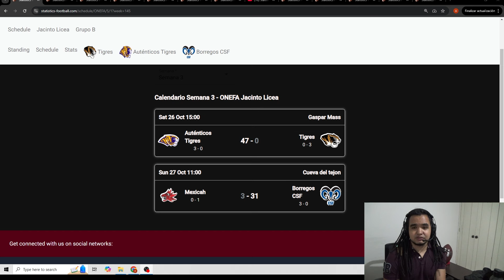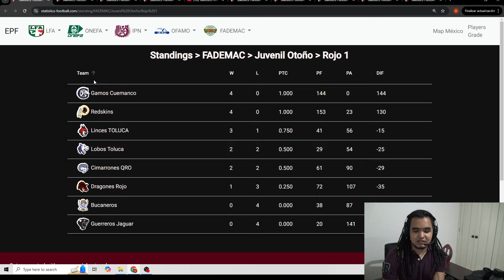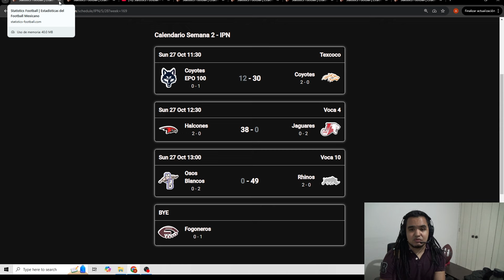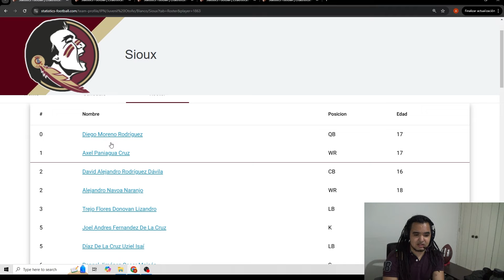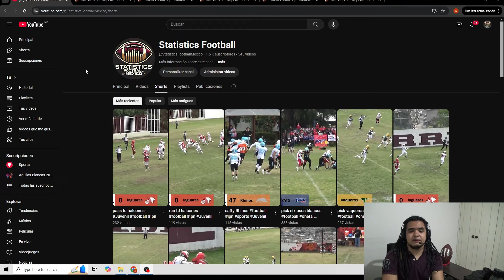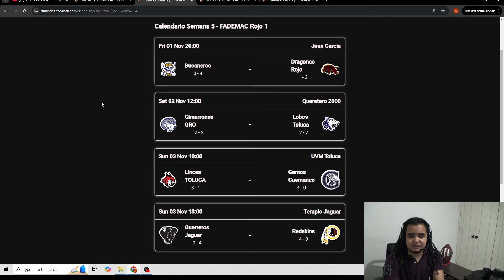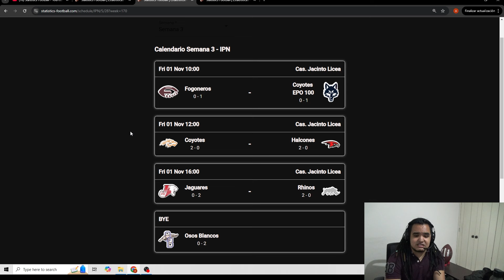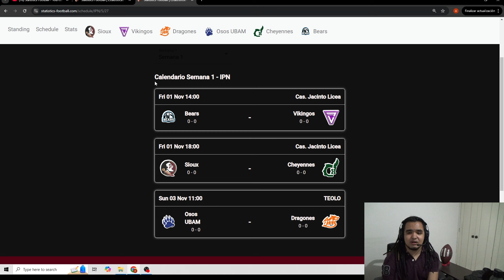Juvenil Única Otoño 2024 - #2 resultados, calendarios y mas